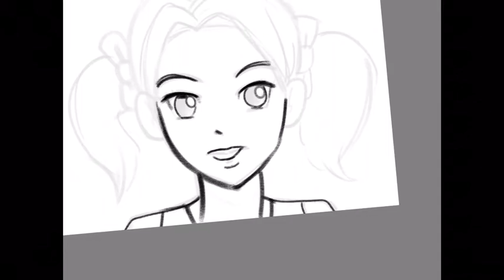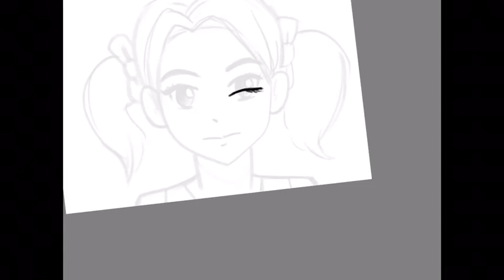March 8, 2020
Anime face construction and dialog